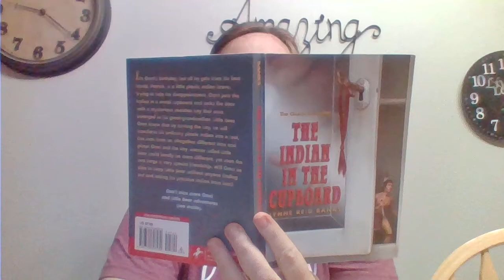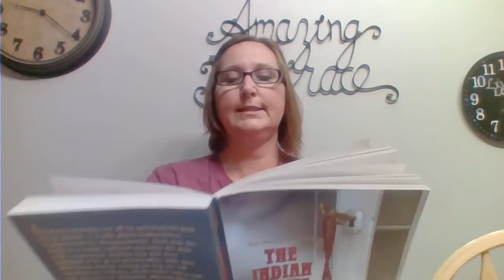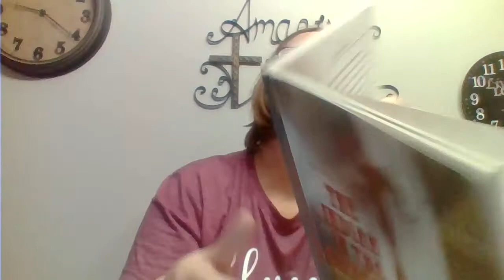Mrs. Amy reads Chapter 4 The Indian in the Cupboard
Continuing to chapter 4 of our daily reading aloud series of The Indian in the Cupboard.